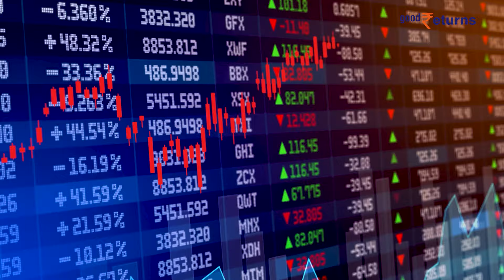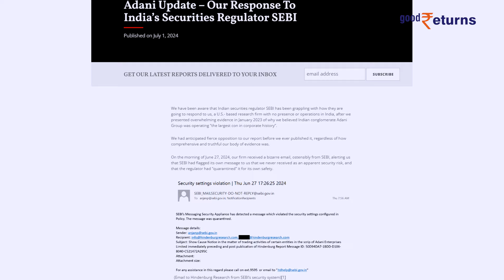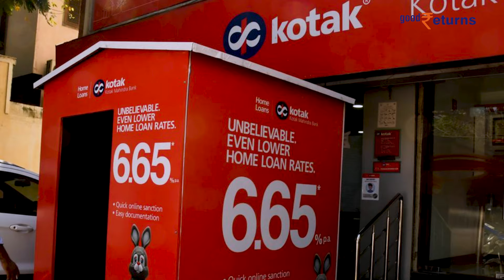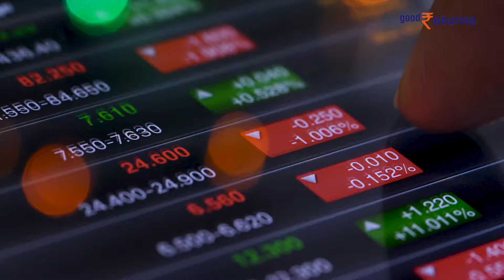Adani Group-Hindenburg मामले में फंसा भारतीय बैंक,हिंडनबर्ग की इस बैंक ने की मदद |Kotak|GoodReturns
Adani-Hindenburg Case: अमेरिकी शॉर्ट-सेलर फर्म हिंडनबर्ग रिसर्च (Hindenburg Research) ने मंगलवार 2 जुलाई को बताया कि उसने अदाणी ग्रुप (Adani Group) के शेयरों को शॉर्ट करने के लिए अपने एक इनवेस्टर पार्टनर के जरिए ऑफशोर फंड स्ट्रक्चर का इस्तेमाल किया था. इस ऑफशोर फंड स्ट्रक्चर को कोटक महिंद्रा बैंक (Kotak Mahindra Bank) ने बनाया था और इसकी देखरेख की थी.

                ~PR.147~ED.148~GR.121~HT.96~